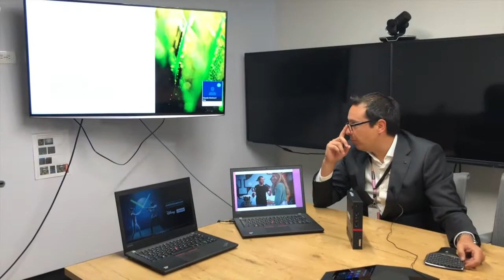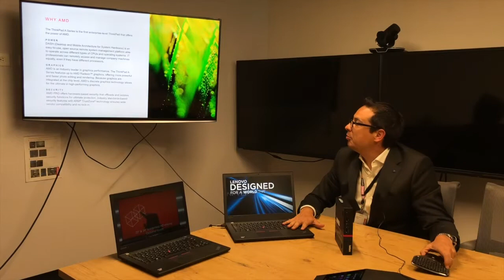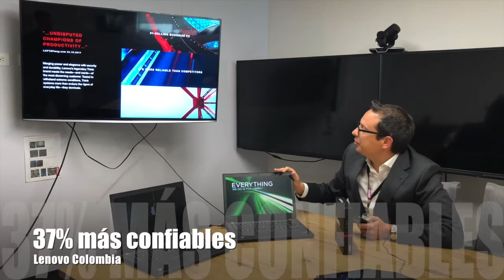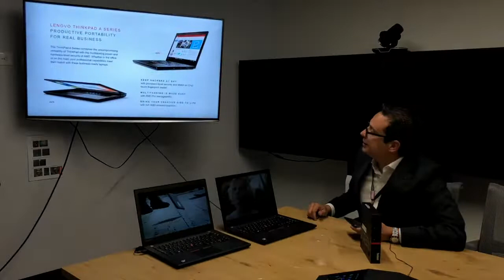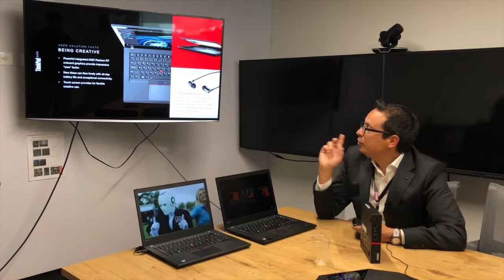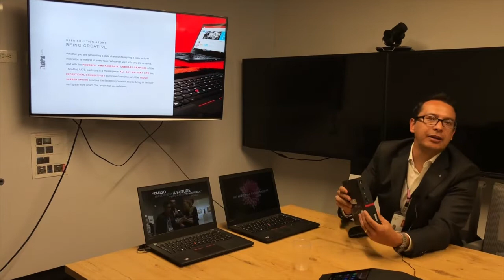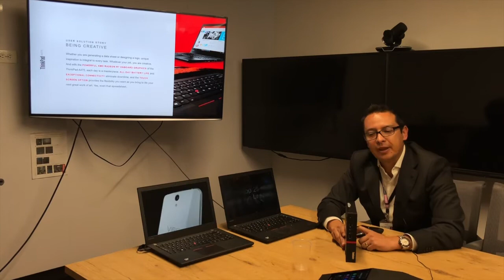AMD + ThinkPad = la pareja perfecta?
Será posible comprar procesadores AMD sin miedo?